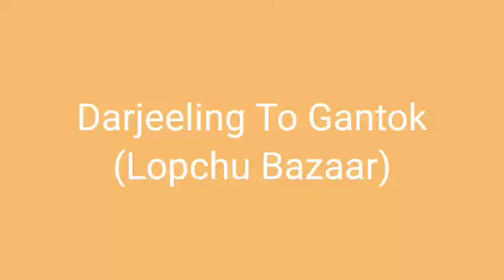Deerjiling To Gangtok (Lopchu Bazaar)